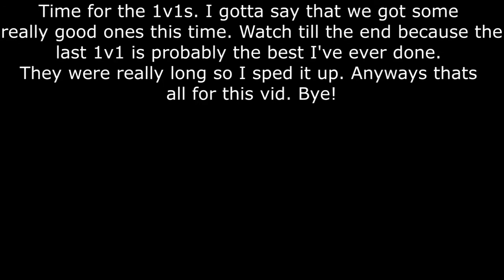Fightz.io challenges. Part 3 : The Bow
I'm finally back! With all the days off and stuff I finally have enough time to upload videos again. Although I still will only be able to upload once a month. I'm sure you guys understand though. This video was fun to make and I managed to get the highest score yet. That's all I got to say. CY@.